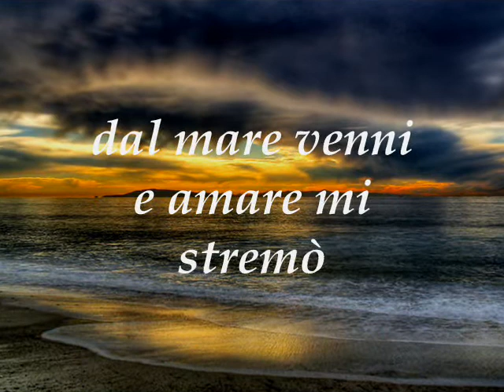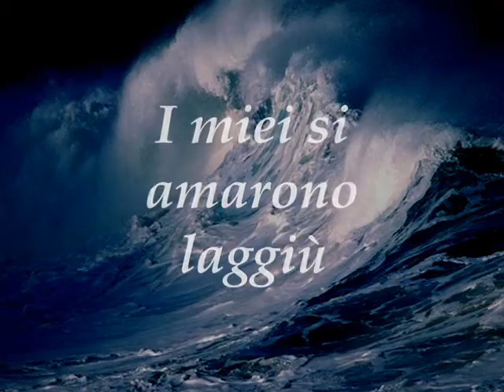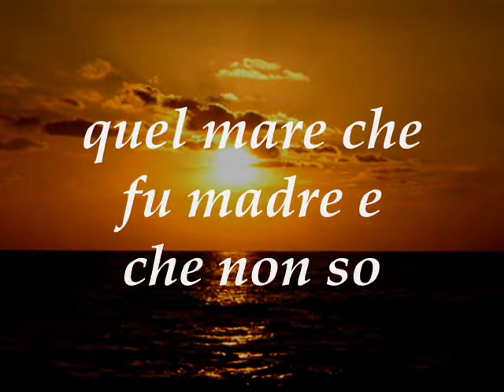"Io dal mare" di Claudio Baglioni. Eseguita da Massimo Sorrentino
Scarica il nuovo CD di Massimo Sorrentino, "Intorno al futuro" su I-Tunes, Amazon, E-Music, Napster.